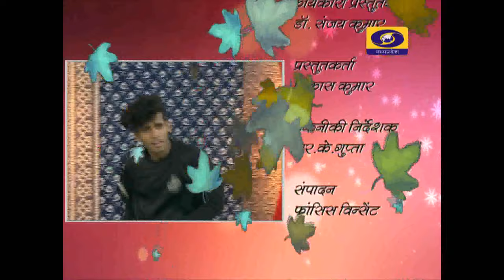Yuva Samay | Robin Hood Army for food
This program shows how Robin Hood Army; a volunteer based, zero-funds organization works to get surplus food from restaurants and the community to serve less fortunate people.